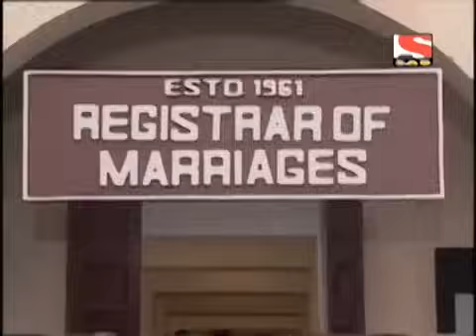Office Office Ep 70।। Married Buro।। Mosaddi laal Court Marriage